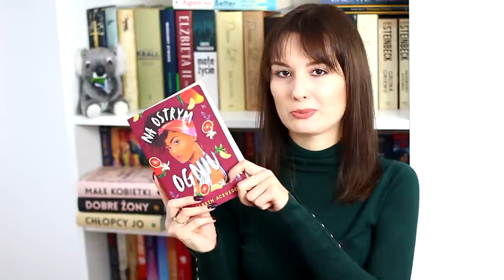Co czytałam w ostatnim czasie? | WRAP UP 📚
Cześć! Dzisiaj zapraszam na czytelnicze podsumowanie września i października. Nie robiłam osobnego filmu z września, ponieważ przeczytałam wtedy tylko dwie książki, więc wszystko razem połączyłam w dzisiejszym filmie. Miłego oglądania 🧡